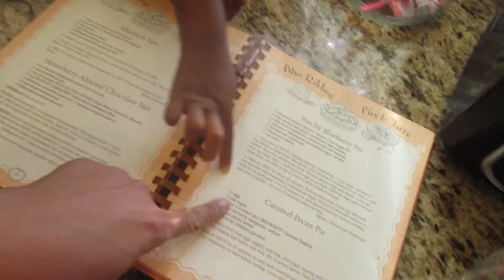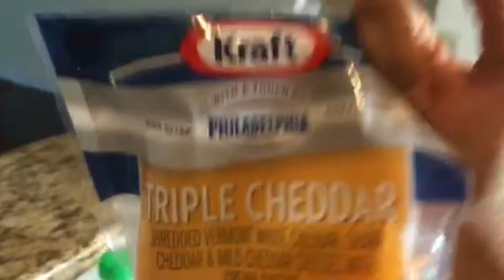It's Beginning to Look A Lot Like Christmas | FeScottTv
We are a family of three living in Orlando, Florida the "City Beautiful". You can call us what you want family vloggers, day in the life vloggers or even daily vloggers. No matter what, tune in to see what's happening in our everyday lives.

What I use:
Camera- Cannon Elph 340 HS